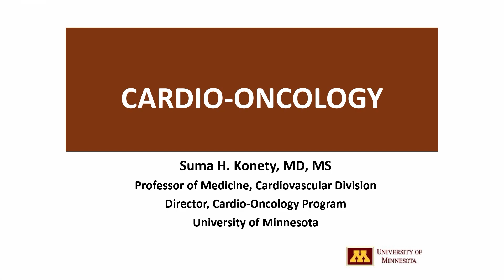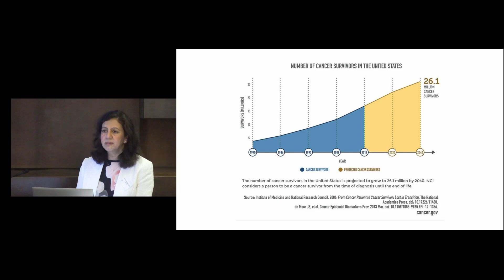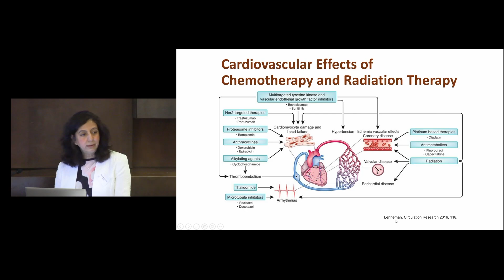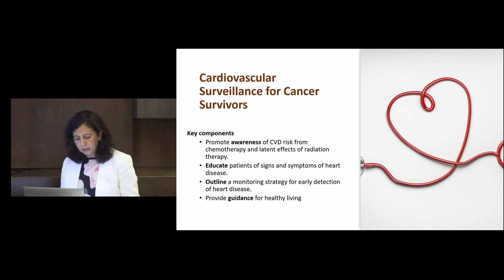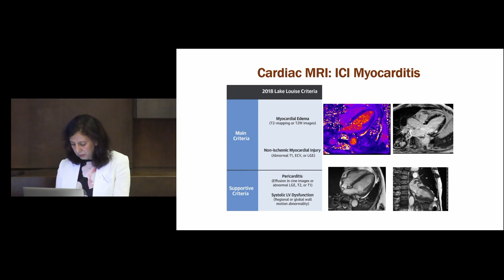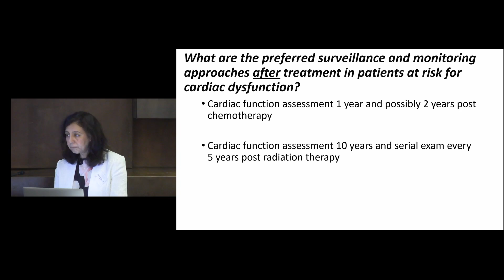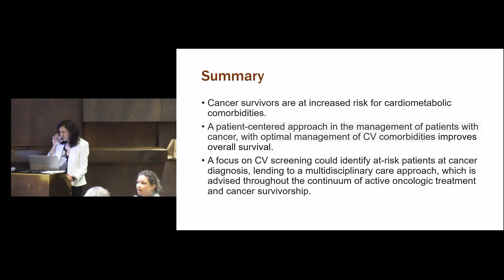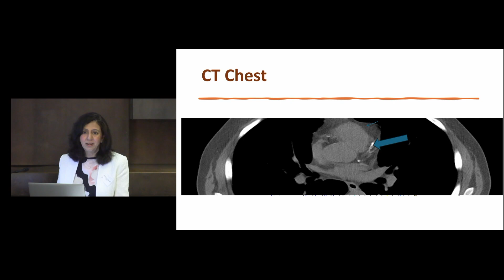Cardio Oncology with Suma Konety, MD and Erika Rucks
moderated by Kaia Verich, RN, BSN, OCN